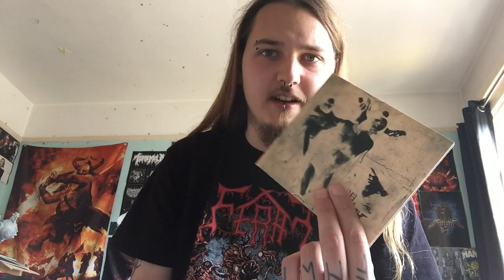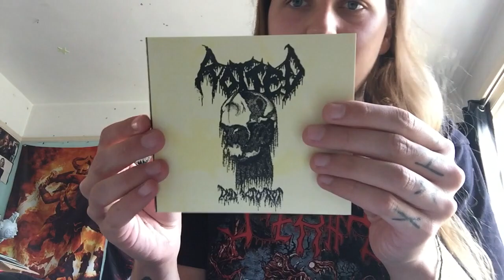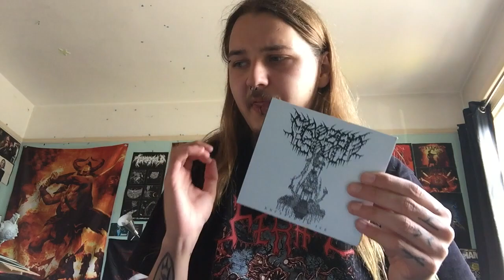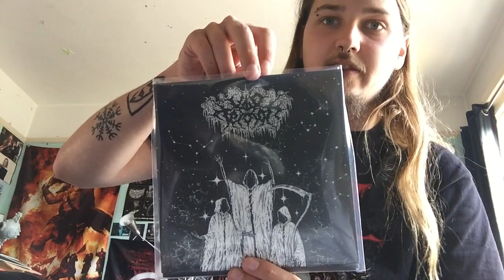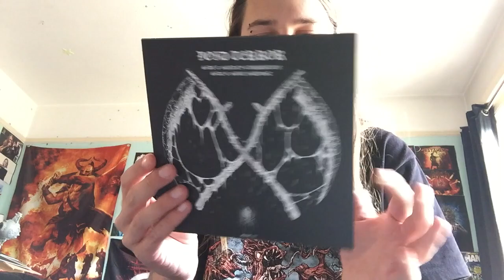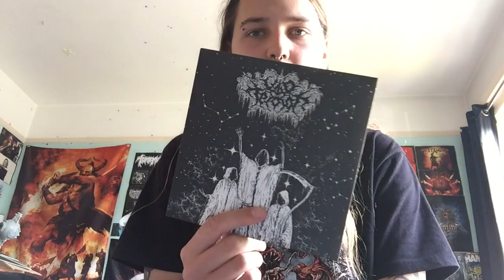Episode 76: 10 Metal Bands You Haven’t Heard But Should #21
Some more brutality for you guys to check out.

1. Carnal Tomb
2. Crematory Stench
3. Lamp Of Murmuur
4. Repulsive
5. Ygarokk
6. Helheim
7. Sanguisugabogg
8. Frozen Soul
9. Diocletian
10. Void Terror